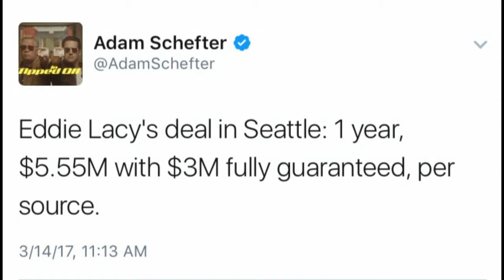EDDIE LACY TO SEAHAWKS!! JAMAAL STILL INTERVIEWING WITH SEAHAWKS!!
Eddie Lacy signs with Seattle!! Jamaal Charles still will interview with Seahawks even after Eddie Lacy signing!